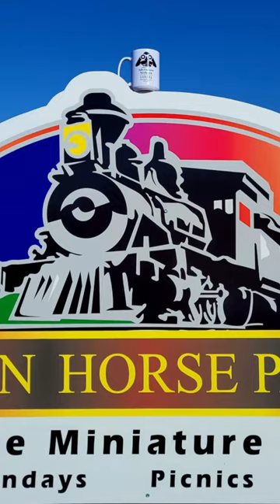Iron Horse Park Train Ride-Airdrie Alberta Canada